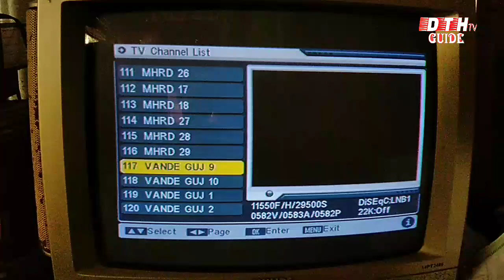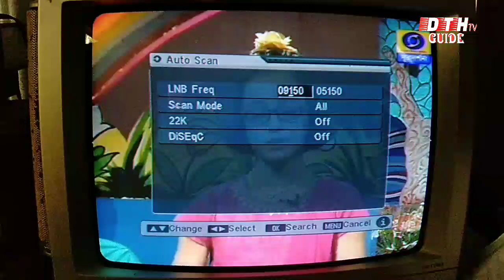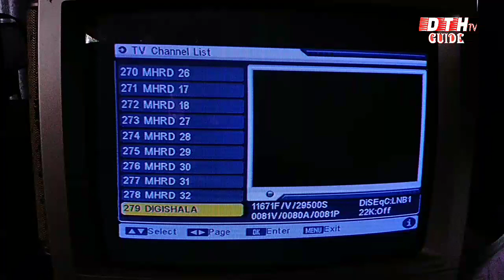New Channel Coming On DD Free Dish Mpeg-2 Slots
DD free Dish 42 e auction held on 15 November 2019. and new channel coming on DD free Dish. In this video you will see how many channels will be add on DD free Dish mpeg 2 slots. DD free Dish new empty slots list.